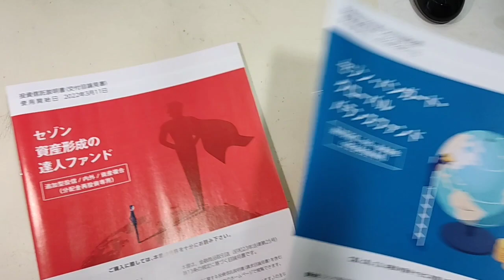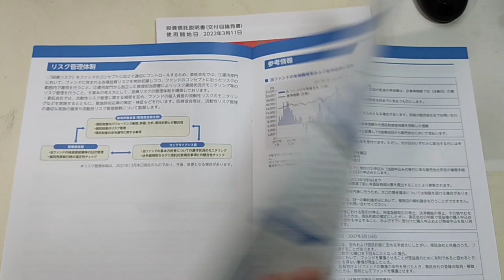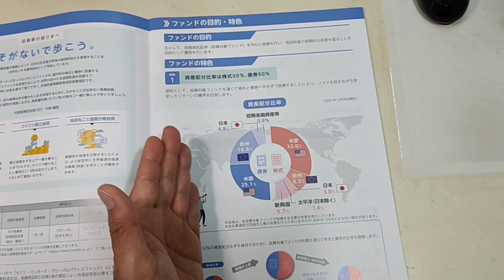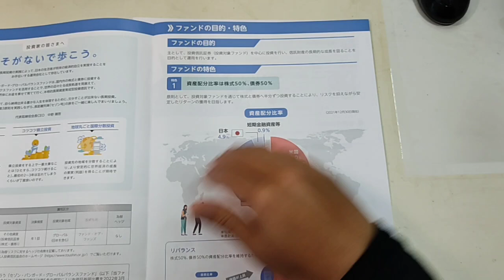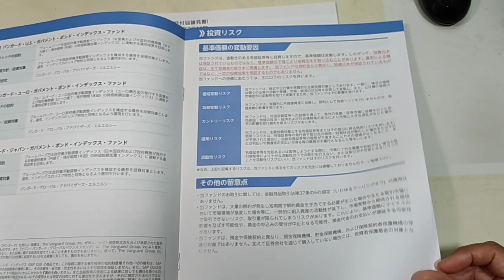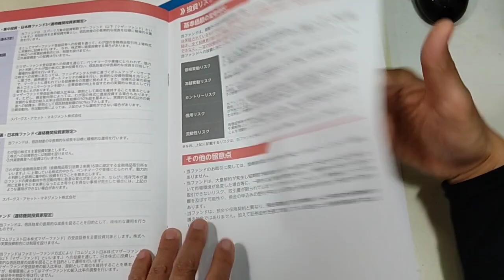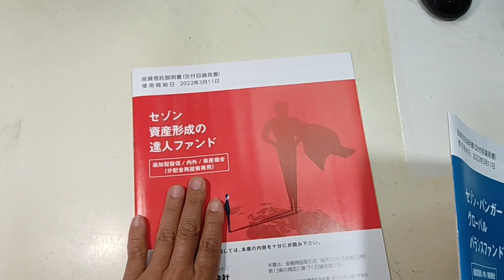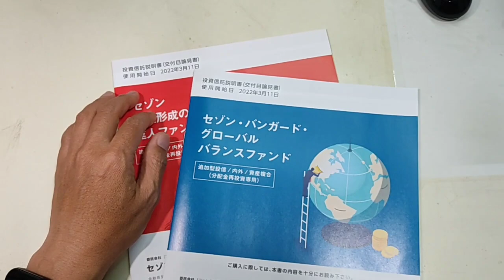セゾン投信 投資初心者はこれがいいかな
メルカリ500円分ポイントもらえる招待コード
メルカリ招待コード➡VXJZDQ

動画、説明欄の内容は撮影時のもので、公開日とは若干のずれが生じる場合があります。ざっくりとしたものなので、品名、価格、その他データを含め、すべての内容は正確なものではありません。あくまで里ちゅーん個人の感想なので、性能や効果、そのほかのものを保証するものではありません。参考程度にとどめ、正しい情報はご自身で調べるなどしてください。技適非対応モデルは取得してご利用ください。投資コンテンツの内容は、あくまで自己責任となります。よくご理解したうえで、ご自身の判断で行ってください。

撮影時のみならず、日ごろから手洗いうがい、消毒の徹底、マスクの着用を行って細心の注意を払っています。また3蜜を避けるよう行動しています。

リンクはアフェリエイトも含みます。楽天アフェリエイト、Amazonアソシエイト、そのほかアフェリエイトプログラムの参加者です。